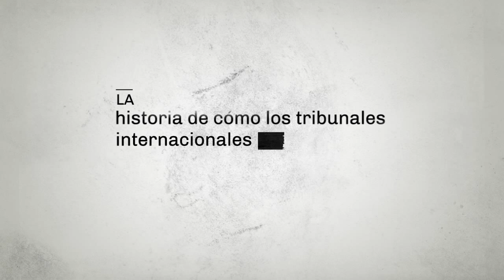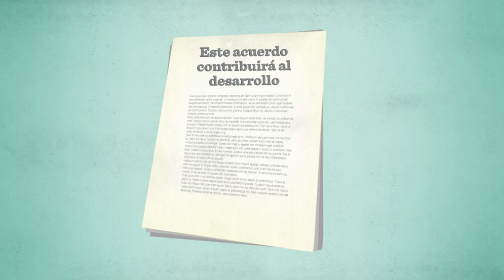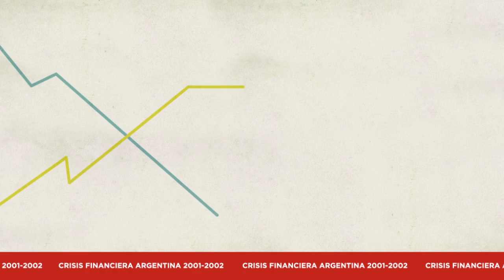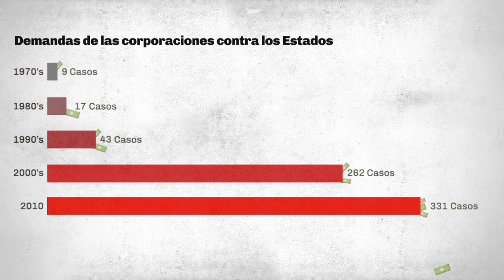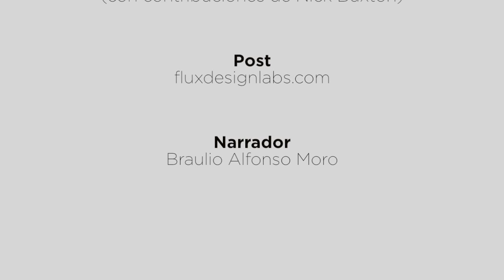El lado oscuro de los acuerdos de inversión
Los movimientos de todo el mundo han denunciado los rescates y la evasión de impuestos que han enriquecido al 1% a costa del 99%, pero eso es solo una parte del cuadro. El TNI acaba de presentar un nuevo video de animación que revela, usando un lenguaje accesible, cómo los acuerdos internacionales de inversión son también una pieza clave del sistema económico global que está enriqueciendo a una pequeña elite corporativa a expensas de la ciudadanía.

El video explica, por ejemplo, que:
• las demandas de corporaciones contra gobiernos han aumentado casi un 1200% desde 1990
• la factura que debe pagar Argentina para defenderse de las demandas corporativas asciende a los 912 millones de dólares, una cantidad equivalente al salario medio anual de 140.000 maestros o de 75.000 doctores en hospitales públicos
• los abogados de las corporaciones, que tienen sus bufetes sobre todo en el Reino Unido y los Estados Unidos, cobran unos 800 dólares por hora y animan a las corporaciones a presentar demandas